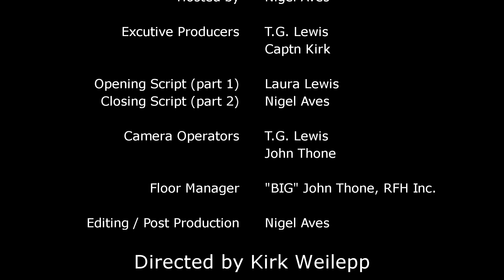RA Goes Education - Charter Schools with Cameron Hoxie - Part One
Part One of Two Parts

On the continuing theme of education we discuss charter schools verses public schools. The Good, The Bad and the Rotten. Cameron Hoxie is a special needs educator,  and has a vast knowledge on the educational system in the US.

Charter schools in the United States offer primary or secondary education without charge to pupils who take state-mandated exams. These charter schools are subject to fewer rules, regulations, and statutes than traditional state schools, but receive less public funding than public schools, typically a fixed amount per pupil. There are both non-profit and for-profit charter schools, and only non-profit charters can receive donations from private sources.

There are an estimated 6,800 public charter schools in 42 states and the District of Columbia (2015–16) with approximately 3 million students, a sixfold increase in enrollment over the past 15 years. In 2015 alone, more than 400 new charter schools opened while 270 schools closed due to low enrollment, lack of finances or low performance. Waiting lists grew from an average of 233 in 2009 to 277 in 2012, with places allocated by a lottery. They educate the majority of children in New Orleans Public Schools. Some charter schools provide a specialized curriculum (for example in arts, mathematics, or vocational training). Charter schools are attended by choice.

They may be founded by teachers, parents, or activists although state-authorized charters (schools not chartered by local school districts) are often established by non-profit groups, universities, or government entities. School districts may permit corporations to manage multiple charter schools. The first charter school law was in Minnesota in 1991.